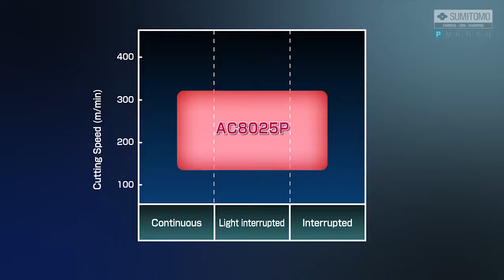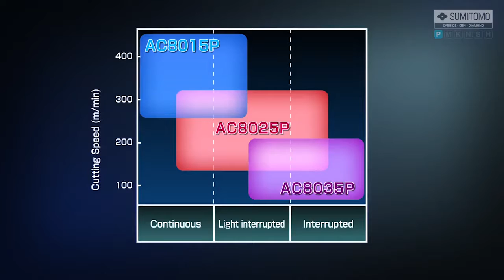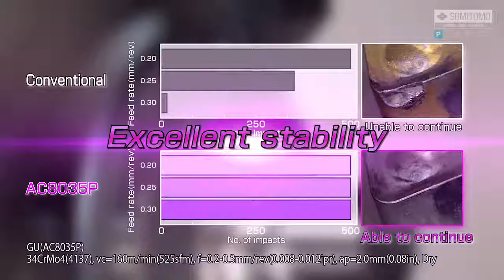AC8000P series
Newly developed carbide substrate and coating technology Absotech™ Absolutely stable machining in any situation of steel turning. AC8025P: General purpose AC8015P: High speed cutting AC8035P: Interrupted cutting